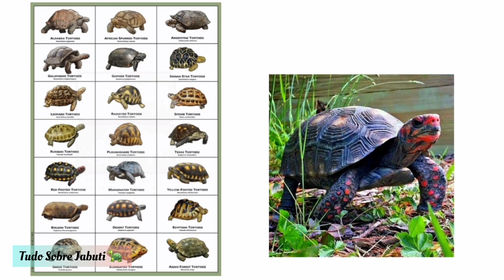Jabuti Piranga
✅️👉 ESPÉCIES DE JABUTI

❌ ATENÇÃO:
🚫 Não Vendemos Jabuti.
👉 Esse Canal tem o objetivo de orientar as pessoas de como cuidar de um jabuti corretamente.

🤩 Se a minha orientação te ajudou 👉 (CLIQUE EM "❤️ VALEU") no vídeo que você assistiu, para ajudar o canal e eu poder continuar te orientando.